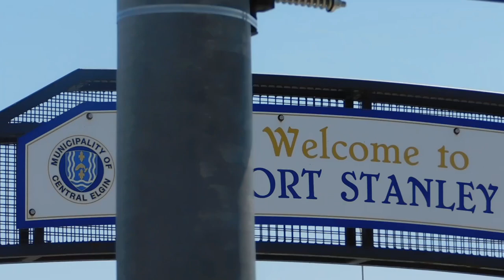(September 2023) Emergency Response Compilation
Enjoy My September 2023 Emergency Responses Compilation.

All Shot On: Nikon Coolpix B500.